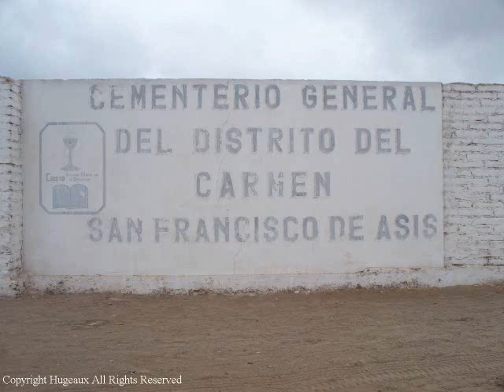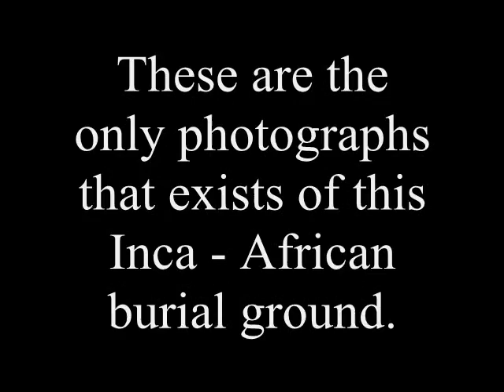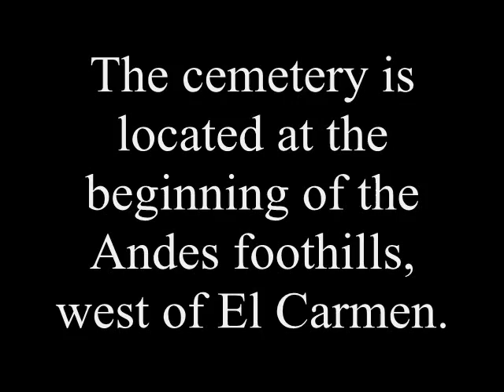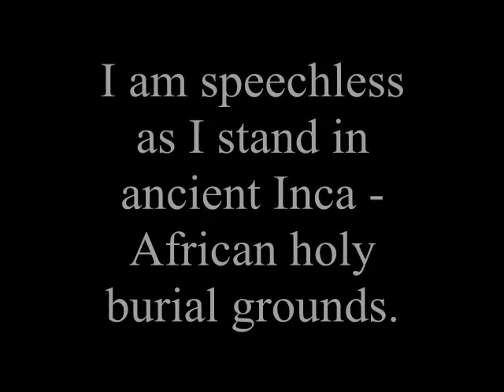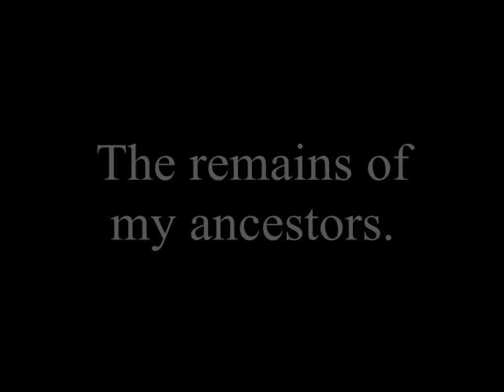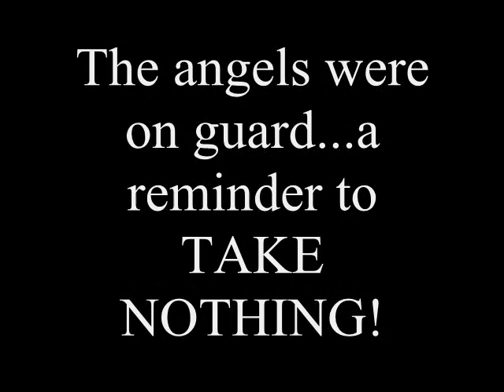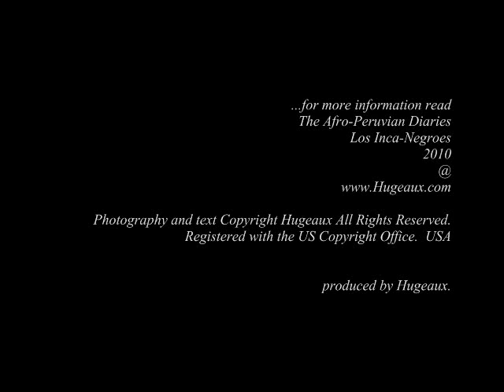Hugeaux: PART 1: Cementerio General del Distrito del Carmen / San Francisco de Asis Peru 2010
Ancient Inca-African sacred holy burial grounds.  Acheological Discovery.  The is rare photography of the sacred Holy burial grounds of El Carmen, Peru.  No other documentation exist of these sacred burial grounds.  Several earthquakes over the decades have left this section of the cemetery in ruins and untouched.  Coffins and bones are exposed.  The skull were removed.  The cemetery is divided into 2 sections as indicated on the map. This is rare photography of any Inca - African sacred & holy burial ground in South America.  My discovery is heavily documented, as proof that this Inca-African burial exist in El Carmen, Peru.  This archeological discovery was photographed and mapped by Hugeaux, September 2010.  Read more of The Afro-Peruvian Diaries / Las Incas-Negroes Peru 2010 @ Included is The Map of Cementerio General del Distrito del Carmen / San Francisco de Asis